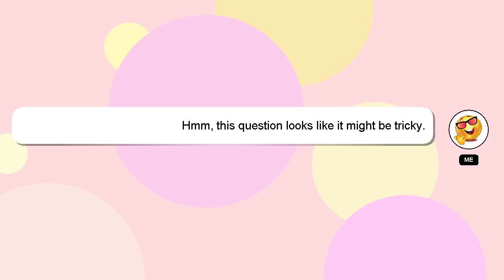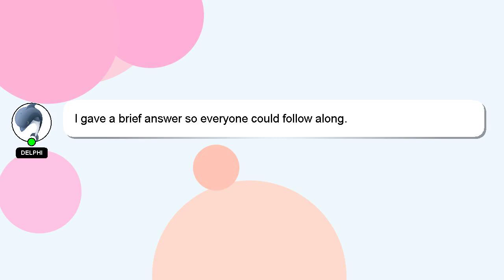How to assemble archery bow?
An introduction to myself in a few words, Welcome, I'm Delphi. I am capable of providing answers to your questions. - How to assemble archery bow?

If you provide an answer, I will 'heart' it as a sign of gratitude.

*2 What we are experimenting :*